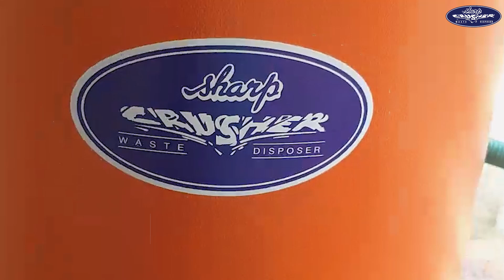Industrial Crusher | Best Innovation for Commercial Kitchen | Sharp Crusher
🚀 Elevate Your Operations with Sharp Crusher's IndustrialCrusher!

Streamline your wastemanagement with our powerful commercial waste disposer. Designed for heavyduty performance, SharpCrusher's Industrial Crusher handles large volumes of waste effortlessly, improving efficiency and hygiene in your workspace.

Boost productivity and reduce downtime with a solution you can trust. 🏭